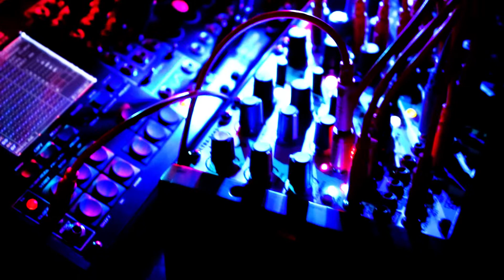ZPO, Tš-L, Plaits, and Sample Drum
A patch using multiple random sources for modulating sounds from a Steady State Fate ZPO, Instruō Tš-L, Mutable Instruments Plaits, and an Erica Synths Sample Drum. Effects are from an Alright Devices Chronoblob 2, Earthquaker Afterneath, 4ms DLD, and a TipTop ZVERB.